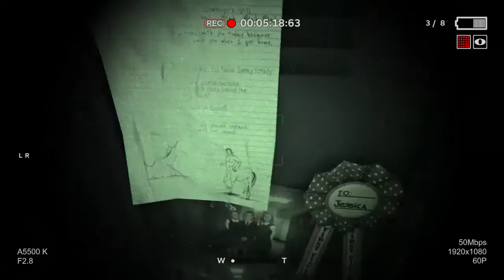Outlast 2 Demo 1/2 Livestream: HELL NO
Only recored half of it, sorry, still funny tho.